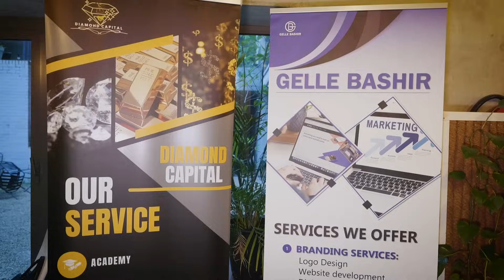Shirka Dhalinyarada Soomalida BELGIUM - Sombel YC